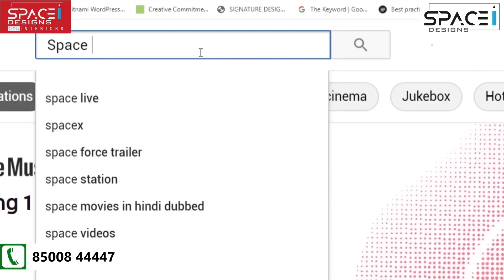Beautiful 2BHK Interiors done by Space Designs Vijayawada - Hyderabad | Ph 8500844447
𝗢𝘂𝗿 𝗦𝗲𝗿𝘃𝗶𝗰𝗲𝘀:🙏🙏🙏 Interior_Designers_in_Hyderabad_Vijayawada 🙏🙏🙏
𝗢𝘂𝗿 𝗦𝗲𝗿𝘃𝗶𝗰𝗲𝘀:
🎄🍀 Modular Kitchens, Wardrobes, and Accessories 🍀🎄
🌞⭐️ Ready-made cots and Concepts, office interiors ⭐️🌞
🔥💥 WPC Doors, Frames & Windows 💥🔥

𝗙𝗼𝗿 𝗠𝗼𝗿𝗲 𝗗𝗲𝘁𝗮𝗶𝗹𝘀:
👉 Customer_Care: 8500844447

⚓️𝗩𝗶𝗷𝗮𝘆𝗮𝘄𝗮𝗱𝗮 𝗦𝗣𝗔𝗖𝗘 𝗗𝗘𝗦𝗜𝗚𝗡𝗦 𝗔𝗱𝗱𝗿𝗲𝘀𝘀:
Near Novotel Hotel, Bharathi Nagar Main Service road Road no 11, left side first Building, Vijayawada, Andhra Pradesh 520008
📍𝙂𝙤𝙤𝙜𝙡𝙚_𝙈𝙖𝙥_𝘿𝙞𝙧𝙚𝙘𝙩𝙞𝙤𝙣𝙨:

⚓️𝗛𝘆𝗱𝗲𝗿𝗮𝗯𝗮𝗱 𝗦𝗣𝗔𝗖𝗘 𝗗𝗘𝗦𝗜𝗚𝗡𝗦 𝗔𝗱𝗱𝗿𝗲𝘀𝘀
Janapriya Arch Besides, SLM Arundhati Heights, in Between Udbhava Hospital and Sitara Grand Hotel Miyapur, above KFC, 3rd floor, MIYAPUR Main Raod - 500049.

𝐓𝐰𝐢𝐭𝐭𝐞𝐫 spaceinteriorguide